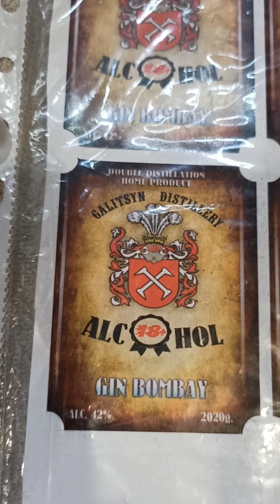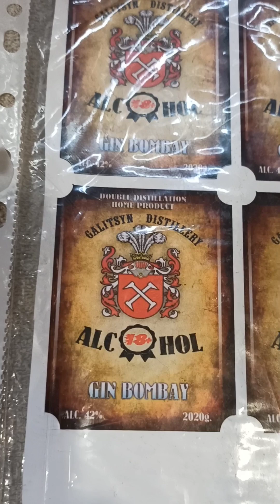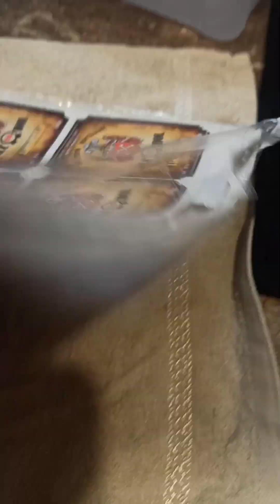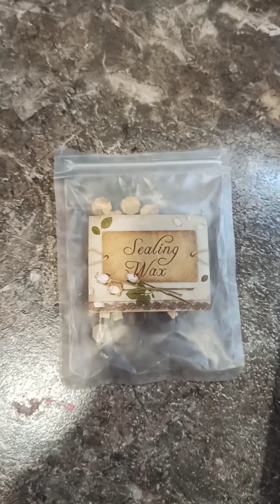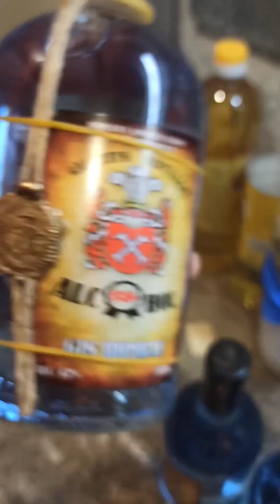Оформление бутылки домашнего напитка сургучом. Посмотрим что выйдет.